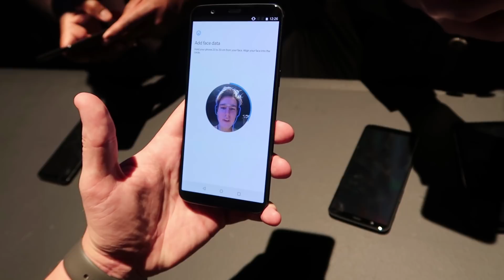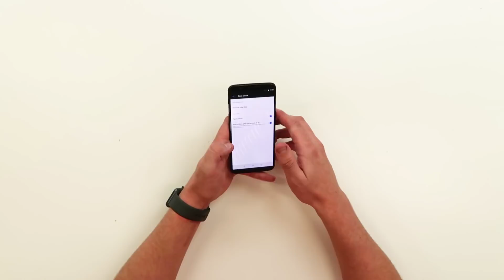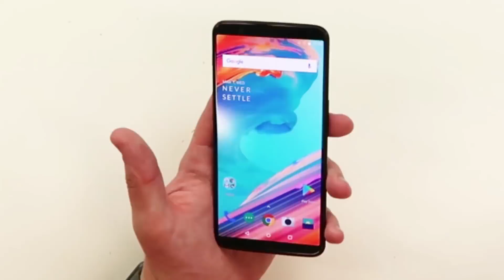Finding the OnePlus 5T in NYC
I went to the OnePlus 5T event in New York City and was one of the first to get an early hands-on. Things that you must know before buying are the newly included Face Unlock, Sunlight Display and more. After the event, we went back to LA to do an unboxing…will it be my new daily driver?

NEW VIDEOS ➡️ Monday, Wednesday, Friday, Saturday

comment ‘plus’ if u see this :)